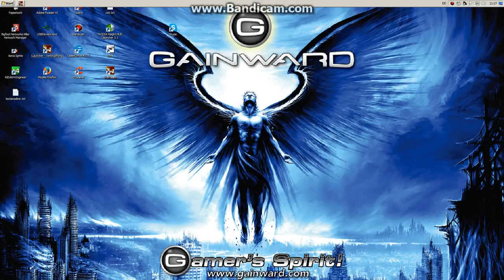MasterCrests last 500HS p25